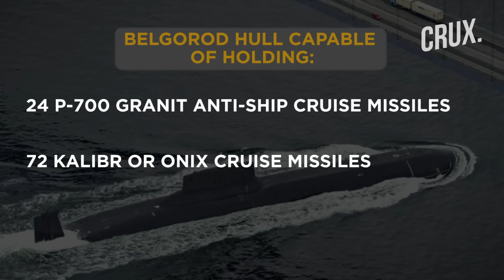Amid Ukraine War, US Says Putin’s Russia Tried To Test ‘Doomsday’ Poseidon Nuclear-Powered Torpedo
US believes the Russian navy “tried” to test its nuclear-powered torpedo but likely “failed”. US claims the Russian navy had been preparing for a possible test of a nuclear-powered torpedo in recent weeks. Russia’s nuclear-powered submarine, Belgorod, capable of launching the Poseidon torpedo was reportedly a part of the test preparations. However, the vessels were observed leaving the testing area in the Arctic Sea, heading back to the port, without carrying out a test. Is Putin secretly preparing to unleash Poseidon amid Ukraine war? Why did Putin call off arctic tests for the ‘city killer’?

0:00 - Introduction
0:32 - Mystery Shrouds Putin’s “doomsday” Torpedo Test Plans
1:10 - Why Did Putin Call Off Arctic Tests for the ‘city Killer’?
2:35 - Why Russia’s Enemies Are Scared of the Poseidon
3:33 - Why Belgorod’s Involvement in Testing is Worrying

n18oc_world      n18oc_crux